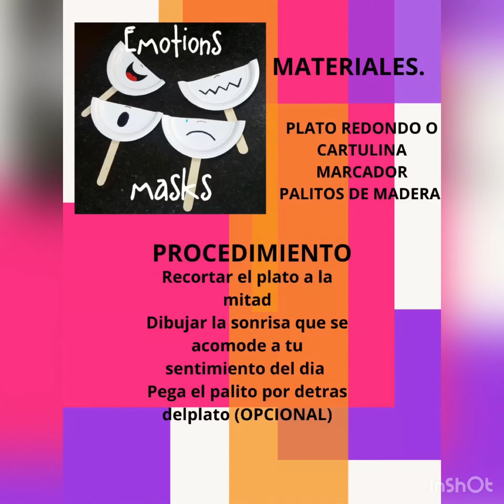Actividad máscara de las emociones.